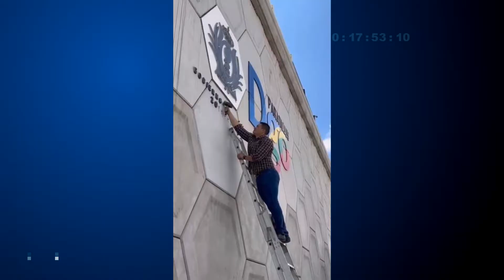“El Termi” solo busca magnificarse, Fiscalía habrá de actuar por hechos vandálicos: Mojica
El secretario General de Gobierno, Jorge Mojica, mencionó que las acciones de “El Termi”, solo es una forma de magnificarse lo cual es reprobable, fiscalía habrá de tomar cartas sobre el asunto y esperará a que la empresa haga la denuncia correspondiente.